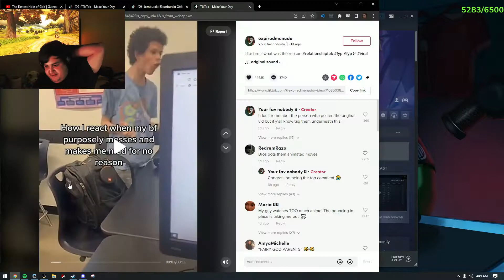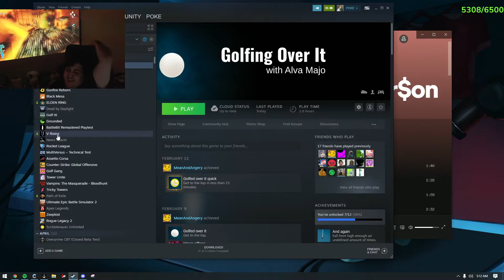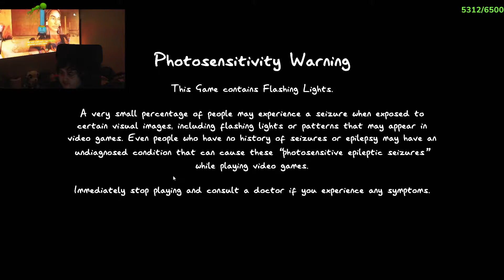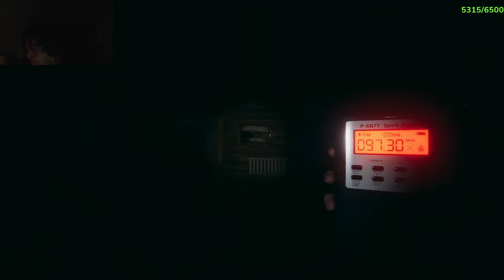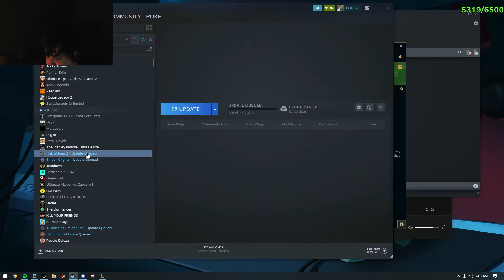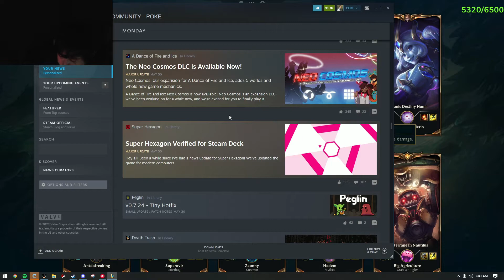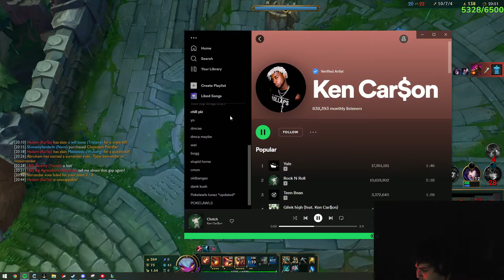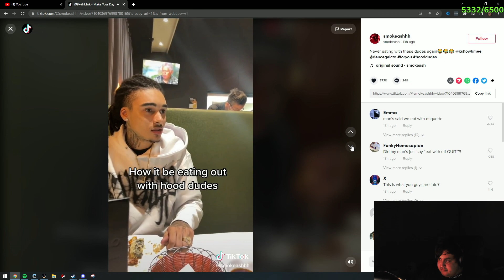Pokelawls 6/1/2022 Live Vod PART 2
VOD TITLE: poke.gg for unmuted vods | !pobox

00:00:00 VALORANT
00:22:53 Just Chatting
01:11:26 Phasmophobia
02:01:51 Just Chatting
02:06:02 League of Legends